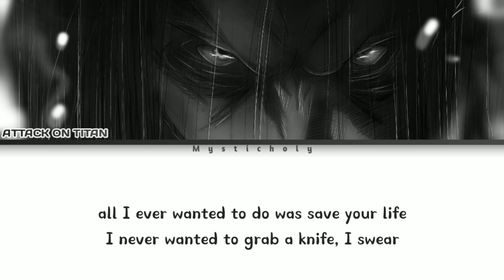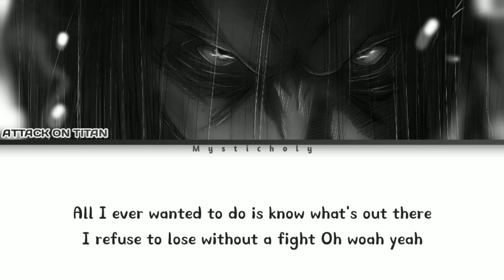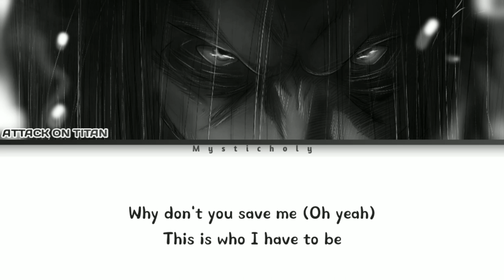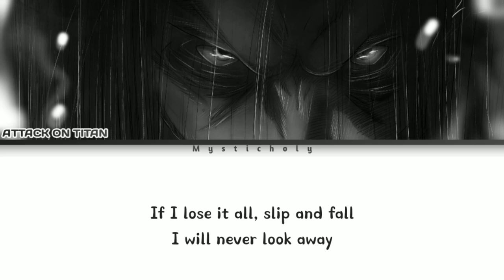Attack On Titan Season 4 Part 2 Full Opening Lyrics -「The Rumbling」By SiM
♪Anime - Attack On Titan season 4 part 2
♪Song - The Rumbling Full Version
♪Artist - SiM

the rumbling sim full
attack on titan
sim the rumbling
sim the rumbling full
attack on titan
rumbling attack on titan full song
aot season 4 part 2
attack on titan season 4 part 2
rumbling full song lyrics
aot season 4 part 2 Opening
rumbling full lyrics
the rumbling full attack on titan
aot
the rumbling full song lyrics
rumbling full song
the rumbling full song
the rumbling